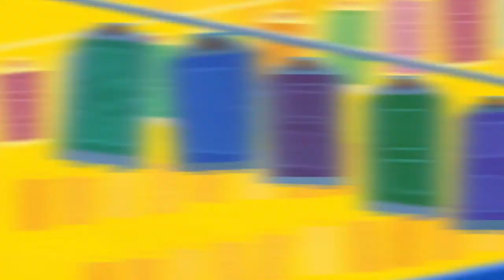This Boss Isn't THAT Hard, Right? - Pixel Pros - Pixel Pros | KH3 - 30 [Critical Mode]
Yeah, we're still stuck here folks.